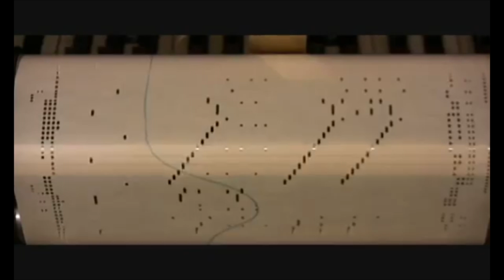San Mateo Awards Dinner 1080